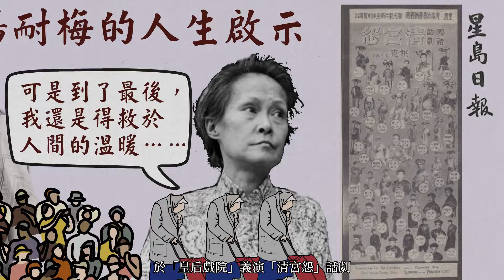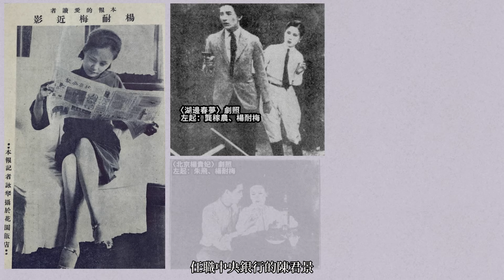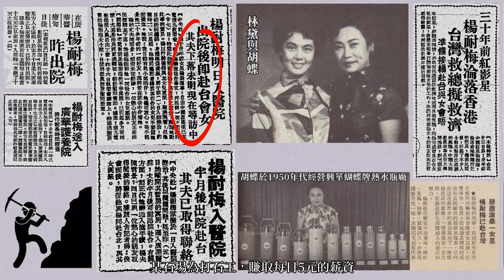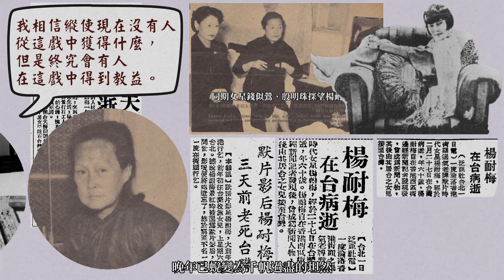Story🔍上海國語影壇頂流─楊耐梅的人生啟示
1957年初，香港《星島日報》發起濟貧運動，得到香港影劇界鼎力相助，其中最為人熟知的善舉，可屬「邵氏」動員旗下影星於「皇后戲院」義演「清宮怨」話劇。尤敏、樂蒂、鍾情等青春女星輪番以珍妃扮相粉墨登場，不僅掀起一波話劇熱，更贏得輿論好評、民眾讚賞。身為《星島日報》活躍份子的記者─周義新，在走訪一名中醫時，偶然聊到所屬報章的濟貧運動。未料，當他眉飛色舞描述「豐功偉業」時，中醫卻面露感慨道：「走紅的明星救濟別人，老去貧病的明星沒人救。」似有隱情的喟嘆，瞬間觸動記者的職業敏銳，經過再三追問，才得知「30年前（自1950年代起算）大名鼎鼎的明星」─楊耐梅（1903～1960）露宿街頭的消息……